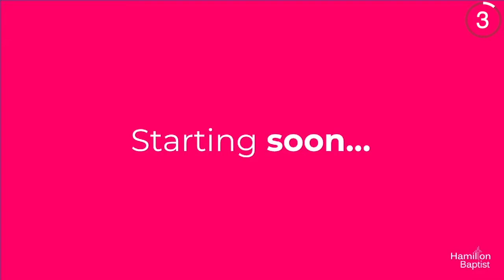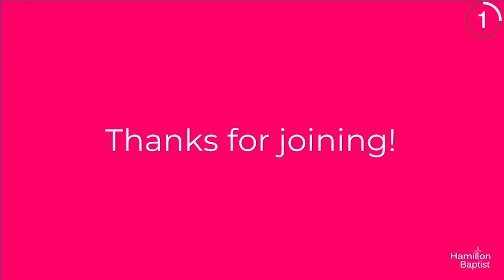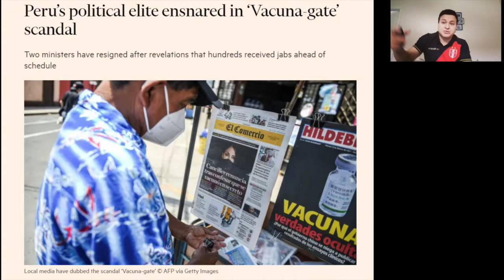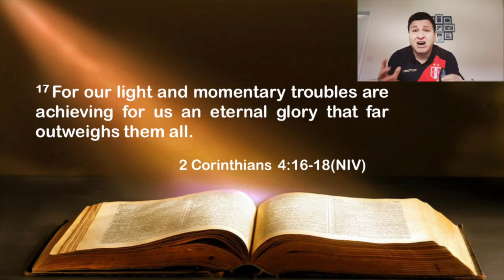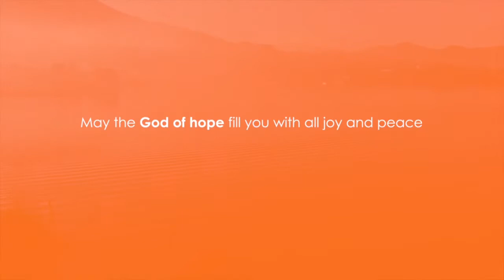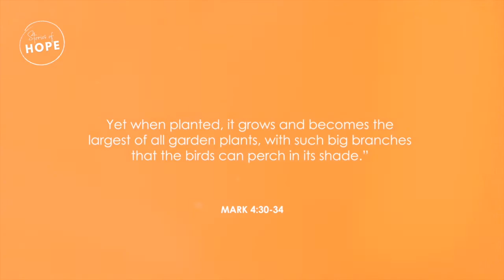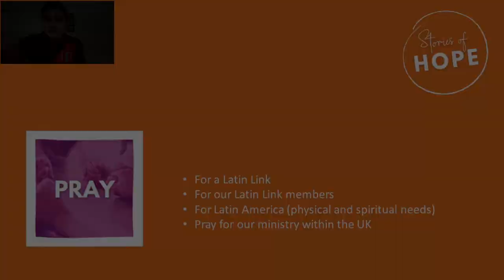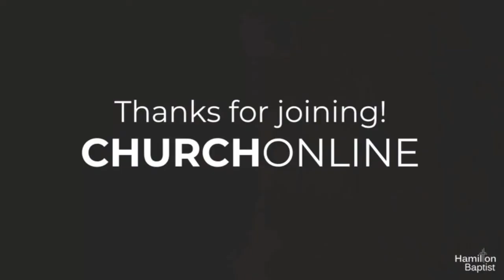Wednesday Night Live 6th April: Latin Link